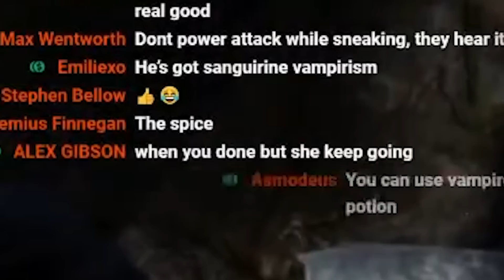I found a vampire waifu - Skyrim Part 10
PewDiePie Skyrim Stream Highlights

Full Stream - January 13, 2022